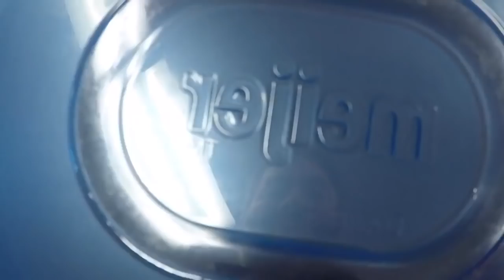Meet Kozak and Karma: Police canines in Wisconsin hunting down child predators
One month later, and now, Kozak’s sister, Karma is doing the same type of work, going after child predators in our state. Both work for the Internet Crimes Against Children division. Their handlers said they are essential to the team.